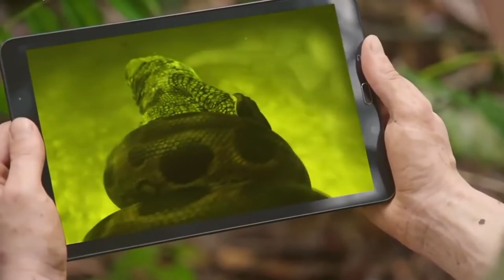DÜNYANIN EN BÜYÜK 10 HAYVANI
En İyi 5 En İyi, size her gün ilham verecek harika insanlarla ilgili tüm kalp ısıtan hikayeleriniz için 1 numaralı yerdir.

Daha fazla köpekbalığı tankı, piyon yıldızı için bir beğeni bırakın, dr. phil ve diğer TV şovu işletme içeriği. En İyi 5'te, ister daha fazla para kazanma videosu olsun, ister dünyanın en büyük malikanelerinin üzerinden geçmek olsun, zihniyet üretkenliği konusunda size yardımcı olmayı seviyoruz, her şeyi burada gösteriyoruz!

Dünyanın Tüm Zamanların En Büyük 10 Hayvanı

Hayvanlarla ilgili başka bir videoya tekrar hoş geldiniz! Onlardan yeterince alamıyoruz ve hayvanlar alemi hakkında her zaman öğrenilecek yeni şeyler var. Büyük ya da küçük, korkutucu ya da sevimli, pasif ya da saldırgan olsun, hayvanlar birçok farklı şekilde incelenebilir, umarım onlar hakkında daha fazla şey öğrenmeye hazırsınızdır.

Bugünün videosunda sizi Dünyanın "Tüm Zamanların En Büyük 10 Hayvanı" ile tanıştıracağım. Belki de dünyanın en büyük 10 hayvanıyla ilgili videoyu zaten izlemişsinizdir ve izlemediyseniz - bir göz atmalısınız! Ancak bugünün videosu tüm zamanların en büyük on hayvanına odaklanacak, yani zaten soyu tükenmiş hayvanları ekleyeceğiz - en azından biz buna inanıyoruz! Bir numaraya kadar benimle kal ve tüm zamanların en büyük hayvanının bugün hala var olan biri mi yoksa yeni bir hayvan mı olduğunu öğren.

Hadi başlayalım.

paraceratherium

Sanırım bazılarınız, filin dünyanın en büyük hayvanları arasında yer almamasına şaşırdı! Pekala, bugün sana filden daha büyük bir şey vereceğim. Ve bu mamut değil. Şimdiye kadar yaşamış en büyük kara memelisi olma unvanına sahip olan paraceratherium'dan bahsediyorum. Yaklaşık 7 metre boyundaydılar, bu da onları günümüz zürafalarından daha uzun kılıyor ve otuz üç ila kırk dört bin pound ağırlığındaydılar. Bu onları bugün sahip olduğumuz en ağır fillerden neredeyse üç kat daha ağır yapar. Tıpkı filler gibi, otçul oldukları için diğer hayvanlar veya insanlar için acil bir tehdit değillerdi. Ama o kadar büyük bir bedenle, korkutucu olduklarına ve yırtıcıları uzak tuttuklarına eminim. Görünüşe göre Orta Asya'daki manzara değişmeye başladığında soyları tükendi ve paraceratherium'un hayatta kalma yollarını bulmasını zorlaştırdı. Bunlardan birini vahşi doğada görmek nasıl olurdu merak ediyorum. Onları çok uzaklardan görebileceğimize eminim.

Balina köpekbalığı

Ve işte daha önce dünyanın en büyük hayvanlarında gördüğümüz bir tanesi: Balina Köpekbalığı.
Bu etkileyici hayvanla ilgili bazı gerçekleri tazelememe (veya sizi tanıtmama) izin verin. Her şeyden önce, balina köpekbalığı dünyanın en büyük balığıdır! Bu doğru, adı aksini ima etse de, bu hayvan bir balina değil, bir balık. Adı, devasa boyutuna bir göndermedir ve henüz bir tane görmediyseniz, muhtemelen onun bir balina olduğunu düşünürdünüz. 14 metre uzunluğa ulaşabilirler ve 41.000 pound ağırlığa ulaşabilirler. Uzun ömürleri ile tanınırlar, bazıları 150 yıla ulaşır!

Muazzam boyutlarıyla sualtı dünyasında kolayca hüküm sürebiliyorlardı - özellikle de büyük okyanusları aşarken. Bununla birlikte, filtre besleyicilerdir, bu da esas olarak büyük ağızlarına takılan planktonları ve küçük balıkları yedikleri anlamına gelir. Oldukça arkadaş canlısıdırlar ve bazen insanlarla yüzerken görülebilirler!

Leedsichthys

Balina köpekbalığı günümüz dünyasının en büyük balığı iken, tarihin en büyük balığı değildir! Daha büyük bir balık var ve bu leedsichthys, ama aslında balina köpekbalıklarının boyutundan çok uzak değil. Daha önceki tahminler, bir leedsichthys'in yaklaşık 27 metre uzunluğunda olabileceğini belirtti. Bununla birlikte, daha sonraki çalışmalar, onların sadece 16 metre uzunluğunda olabileceğini göstermiştir ki bu hala balina köpekbalıklarından biraz daha büyüktür, ancak o kadar da değil. Ayrıca, daha ağırdılar, yaklaşık 43.000 pound ağırlığındaydılar. Ve tıpkı balina köpekbalığı gibi, leedsichthys de bir filtre besleyiciydi, plankton, karides, denizanası ve ağzına sıkışmış herhangi bir küçük yaratık yiyordu. Keşke bugün leedsichthys'imiz olsaydı, ama en azından hala yeterince yakın olan balina köpekbalığımız var!